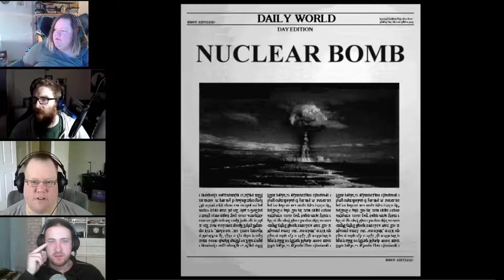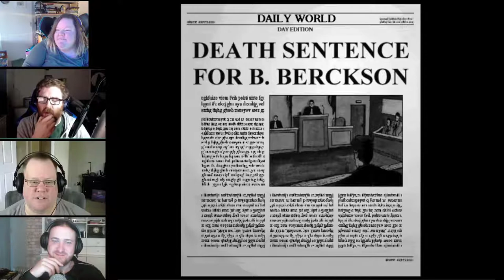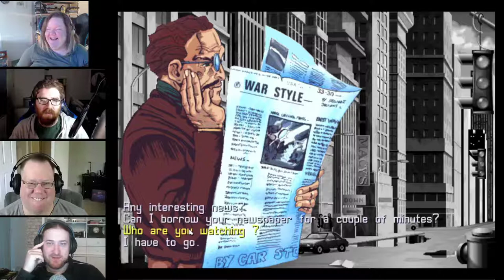Expert Level: Hopkins FBI - 1